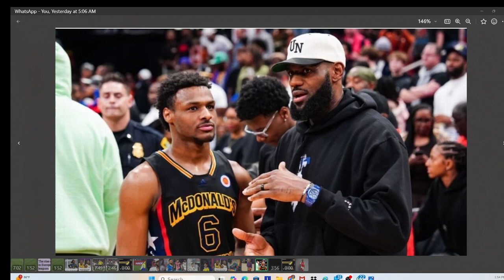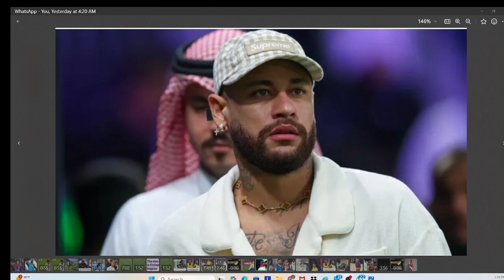LE FOOT HAITIEN EST PRIS EN OTAGE PAR CONOR SOUS LES EUX DE LA FIFA! EST CE PAR COMPLICITÉ ?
HAITI VA TENTER DE SE HISSER EN LIGUE A!
2 RENCONTRES LES 6 ET 9 SEPT PROCHAIN